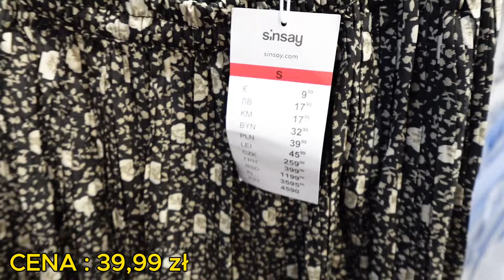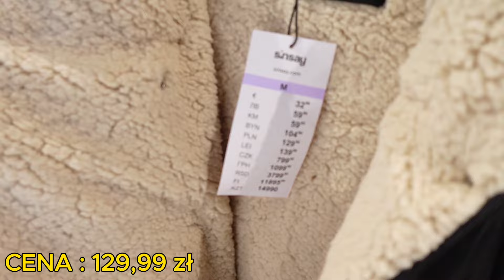SINSAY - UBRANIA W SUPER CENACH - KURTKI, SWETRY | WIELKI PRZEGLĄD NOWOŚCI | MUSISZ TO MIEĆ NA ZIMĘ